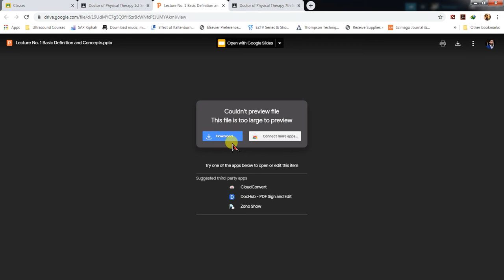How to download my lectures from Google Classroom